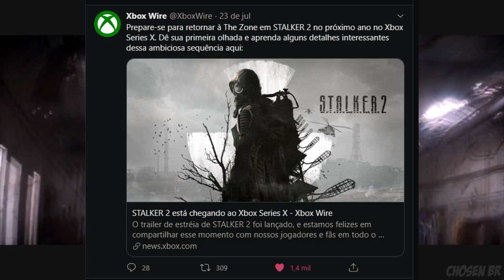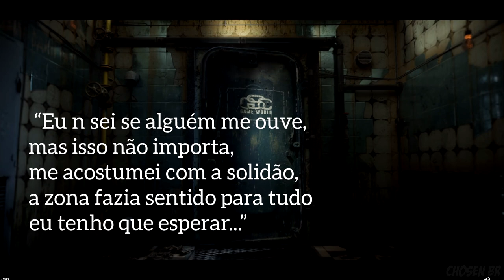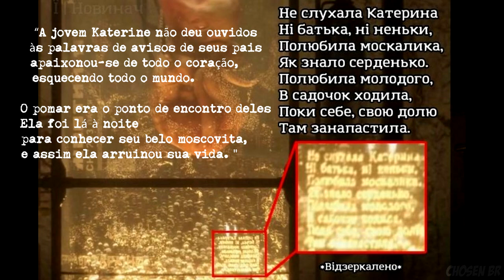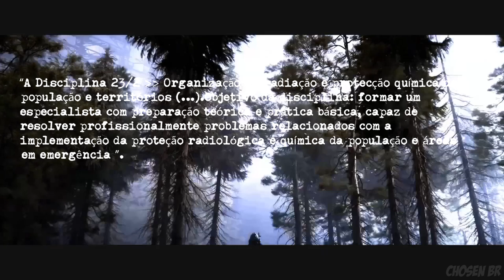ANALISANDO O PRIMEIRO TRAILER STALKER 2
▬▬▬▬▬▬▬ஜ۩۞۩ஜ▬▬▬▬▬▬▬▬
░░░▒▒▒▓▓▓ DESCRIÇÃO ▓▓▓▒▒▒░░░
▬▬▬▬▬▬▬ஜ۩۞۩ஜ▬▬▬▬▬▬▬▬

No trailer podemos encontrar coisas bem interessantes que pode ligar um detalhe ao enredo do novo stalker2…

🚨!!!AVISO!!! 🚨
🚨 !!!NOTICE!!! 🚨

📂 Incêndio da turbina do reator nº 2 de 1991